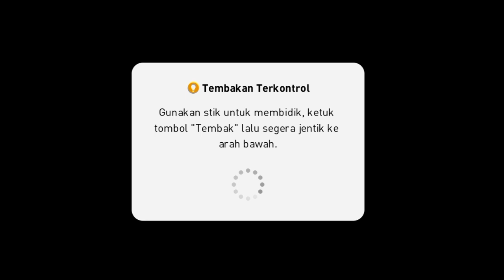SKUAT MULUNG GP BERSAMA PEMAIN TERBESAR DI PES 2021 MOBILE | DI PRANK MUSUH !!!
Halo brader
Di video kali ini aku kasih tau cara gimana cara mulung gp

Pengumuman give away nanti malam di instagram yaaa

Enjoyyy